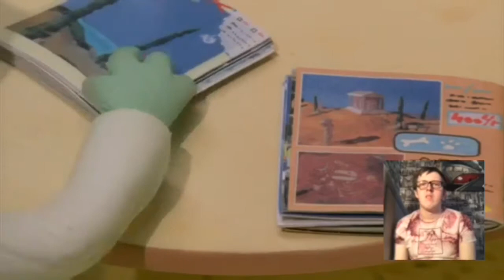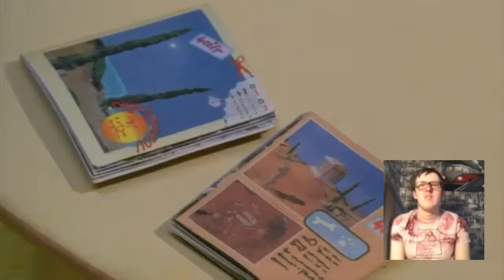Hilltop Hospital - Siamese Twins S04E11 HD | Cartoon for kids REACTION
My reaction to Hilltop Hospital - Siamese Twins S04E11 HD | Cartoon for kids!